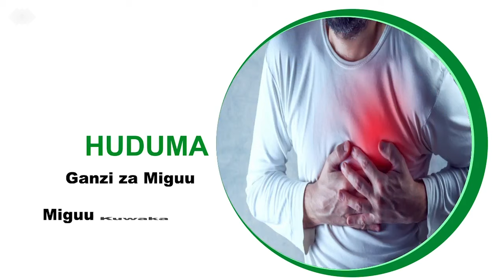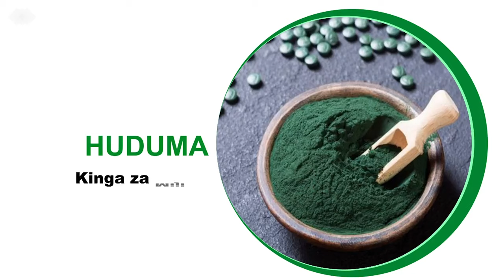MOHAMED: JAMBAZI MKUBWA ALIYESAKWA KILA KONA /ALIYETOBOA WATU MACHO NA KUPORA - PART 6